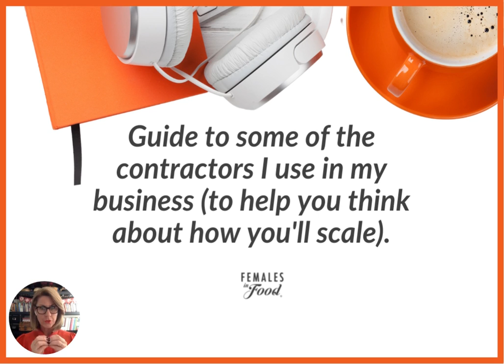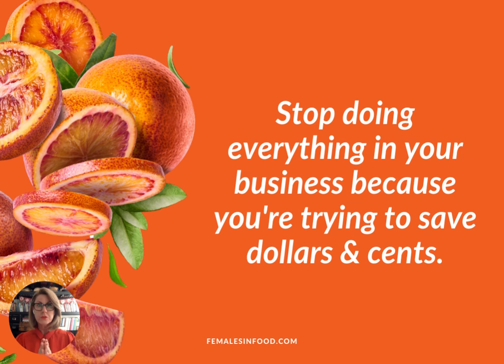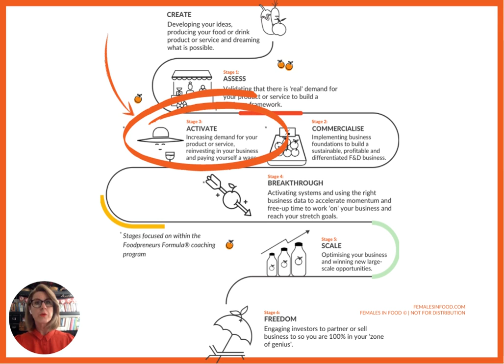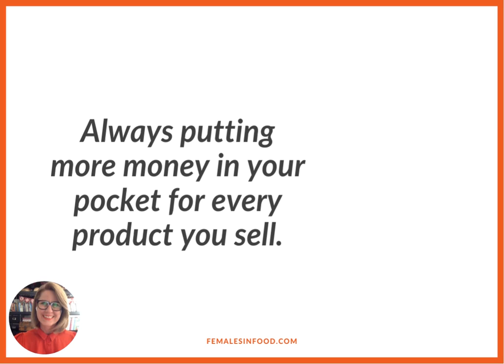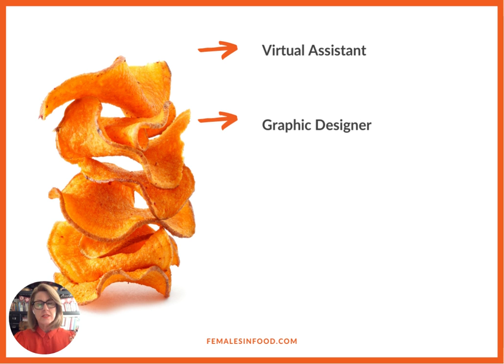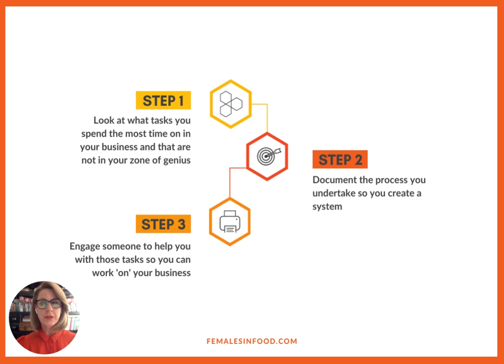Guide to using contractors to help you scale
Have a food and drink business? Find out more about our group coaching program, the Foodpreneurs Formula®

Hard truth warning - not enough foodpreneurs spend enough time in the activation stage along The Foodpreneur Journey™ generating demand for their products or getting stocked, despite this being the #1 thing they want.

Activation means developing a 'sticky' brand that consumers demand and having a systematic approach to sales and selling to win more wholesale accounts, easily.

If this is you, what I want you to do, is stop doing everything in your business because you're trying to save dollars & cents and begin to outsource some of your non-revenue generating tasks to others who probably do it better and for a lot less than you can!

I'm hosting my Sales Summit on Oct 27/28 and coaching foodpreneurs to win more wholesale accounts, get more products stocked and put more money in their pocket. If you want to join, or you want to grab the replay, comment 'Sales Summit' and I'll get you the details.

Join our fee Facebook group, Kiosk for women in food & drink

If you want to experience exceptional business and financial growth, learn how